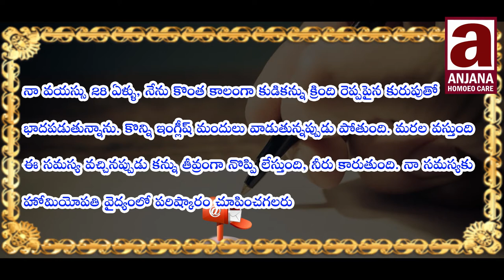Q సమస్య :- కంటి కురుపు | How to cure an eye infection l By Dr. Pavushetty Sreedhar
This Video By Dr. Pavushetty Sreedhar On The Topic " eye infection "

                    Homoeo Physician

506001, Telangana.